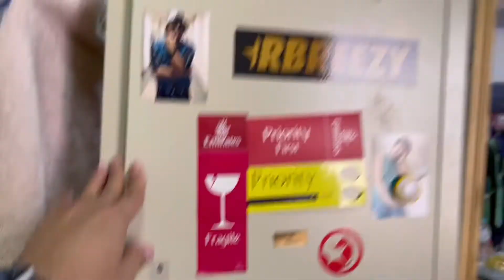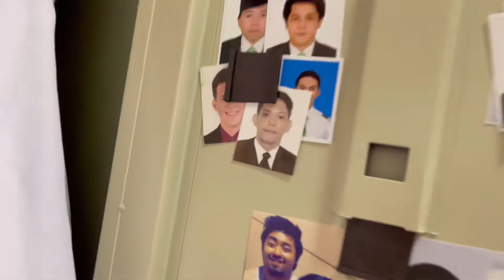Cleaning up my trash mountain | Nosebleed Edition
It’s been a while since I last posted a video. But hopefully you enjoy this one 😁

Always stay safe, clean and Covid-free ❤️

-‘~Von Derick ❤️